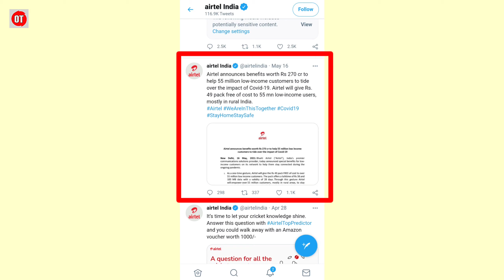airtel double benefit recharge offer | airtel free recharge corona offer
😍TITTLE 👉👉airtel double benefit recharge offer | airtel free recharge corona offer |airtel free recharge offer

😍ABOUT THIS VIDEO 👉👉 hello doston aapka swagat hai Hamare channel "OCEAN TEK" per... to friends is video me Humne aapki AIRTEL ka ek bhut aacha recharge plan bata hai. Aab aap Airtel ke ek recharge ke saath dusara recharge free me le sakte hai. [79rs Ka plan only]ji haa frnds Airtel ka ek naya offer buy one get one free wala offer chal rha hai, to usse kaise lootate wahi humne aapko aaj ki iss video me bata hai. Video ko end tak jarur dekhiyega.

            🙏dhanyvad🙏